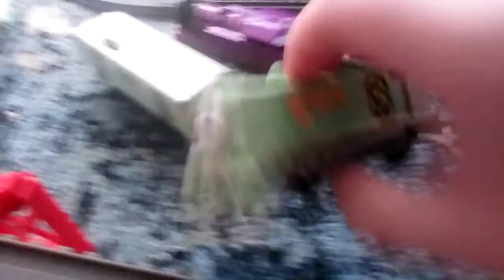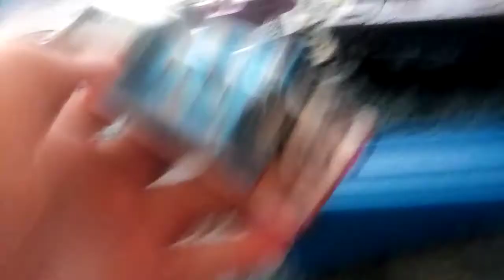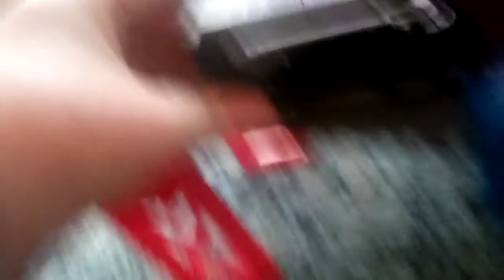Big Giant Massive Update Thing with customs